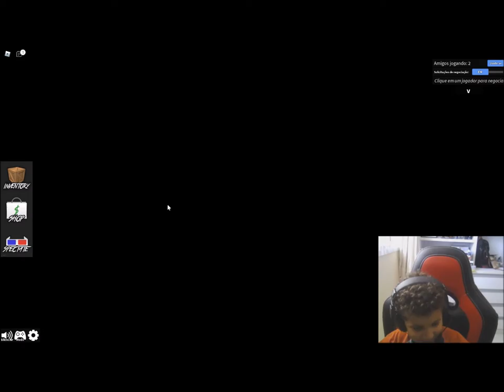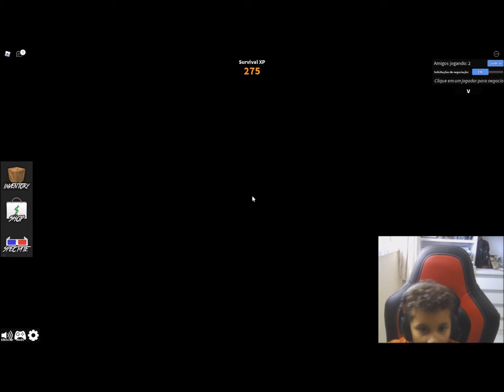Tapa Olho Azul joga Murder Mistery parte 2